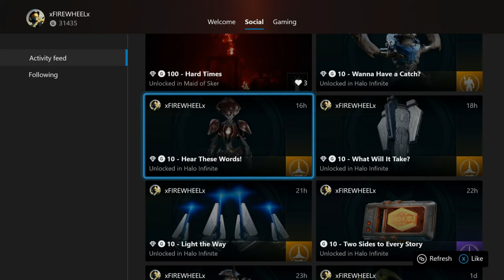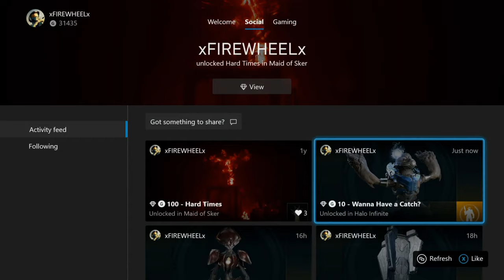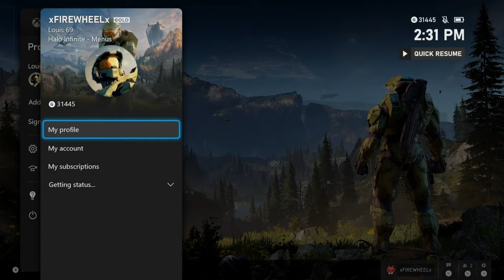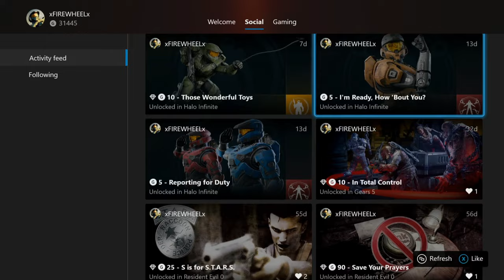HALO INFINITE - REPOSITORY ON LEGENDARY ( XBOX SERIES X )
In HALO INFINITE for the XBOX SERIES X. MASTER CHIEF and CORTANA #2 have to rescue the Polit guy that's being held captive by the BANISHED!! More Flashbacks happen with Master Chief. Cortana #2 Discovers the Truth about herself. What else is there to find out?

                  {[ Check out my Member Channel Perk Offers Now, By Clicking the Link Bellow ]}